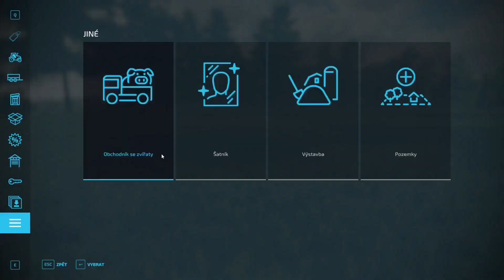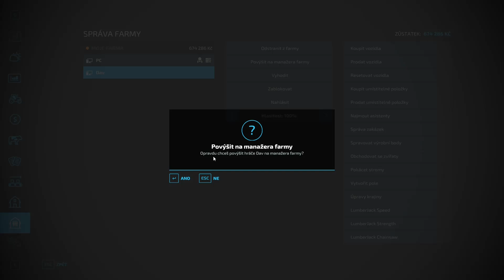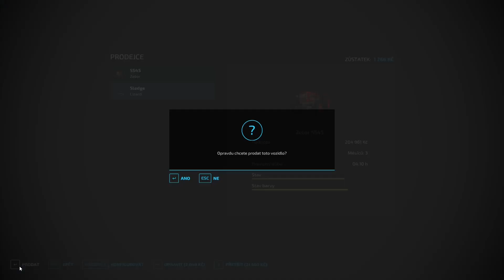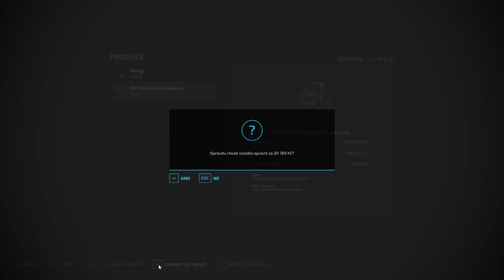Začínáme od nuly #7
NOVÝ TRAKTOR A NOVÁ POLE